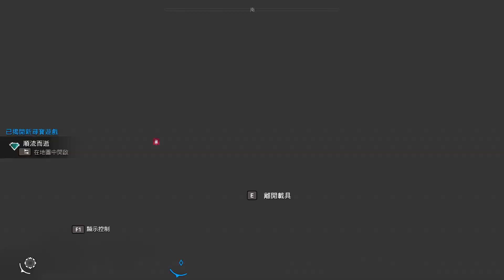極地戰嚎:破曉 劇情攻略 (4) 第二部 新聯盟:訊號點, 謎魚, 食品儲藏室, 深入救援, 這才是娛樂嘛, 愛上野豬, 水池, 大逃亡